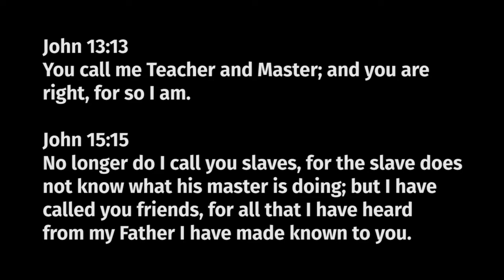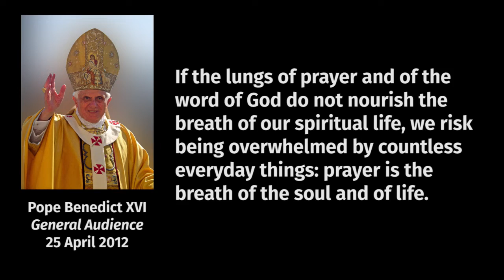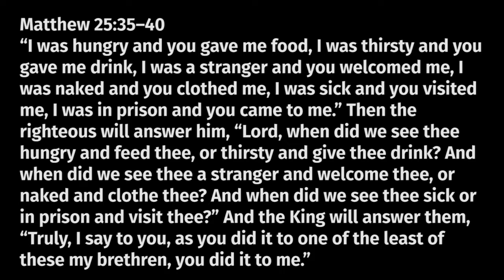How to Have a Personal Relationship With Jesus? (Q&A #4)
A short intro to the Christian faith.

This is St. Irenaeus Ministries and I'm Ted Janiszewski.

(P.S. I later remembered it was David who had the conversation with the very fine bishop from Iowa; I only edited the transcript.)